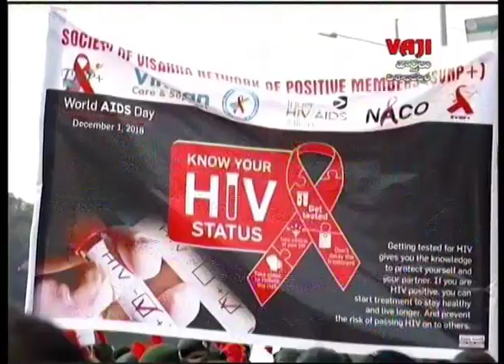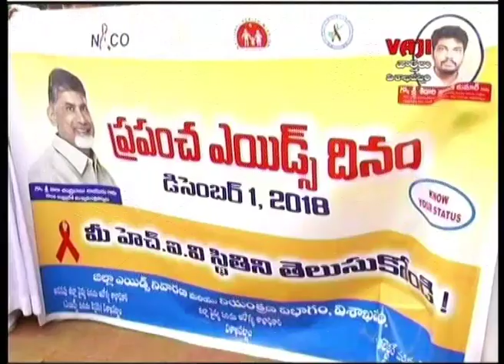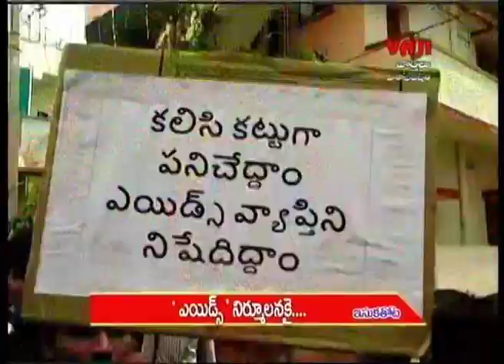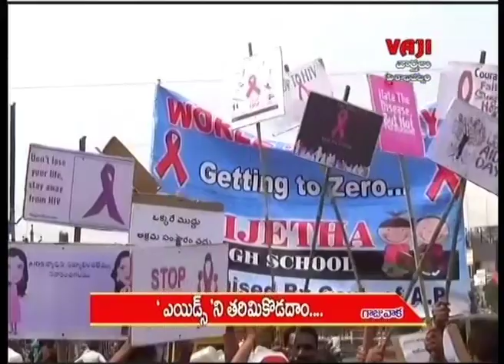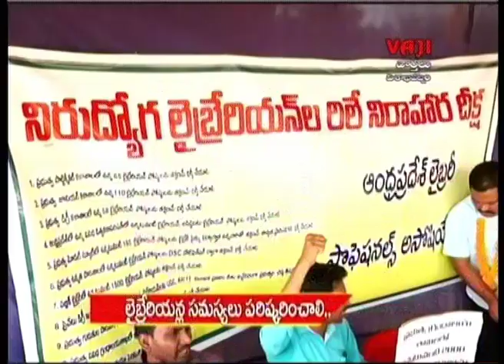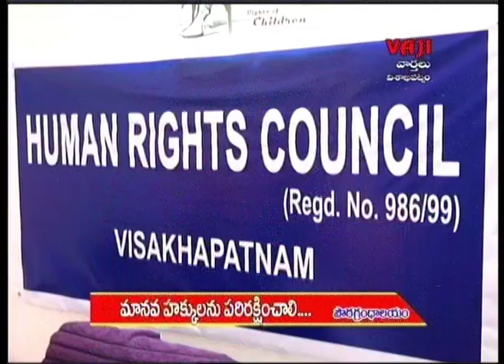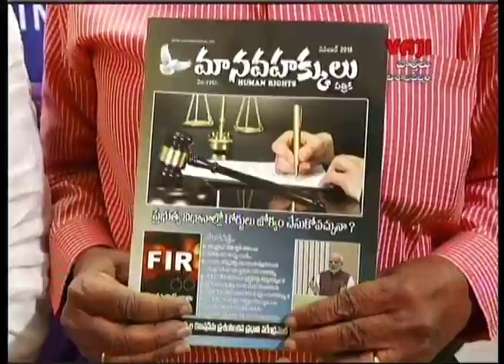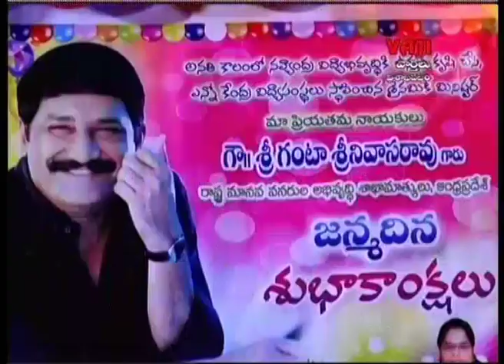01-12-18 VAJI NEWS